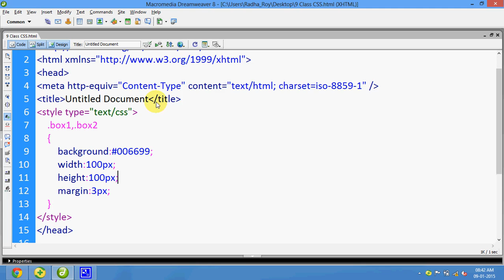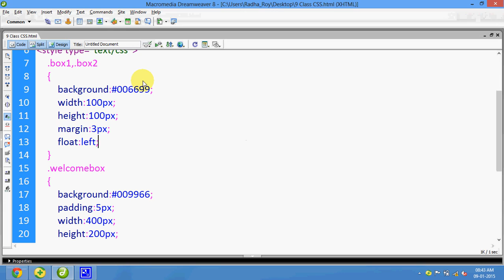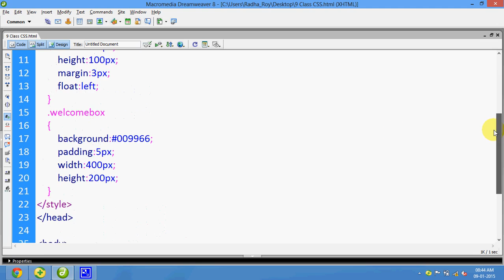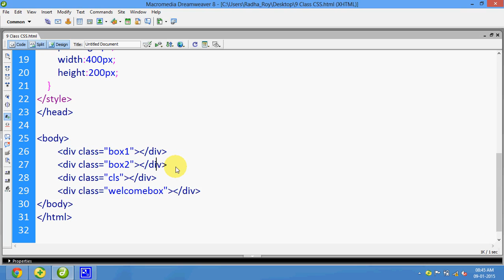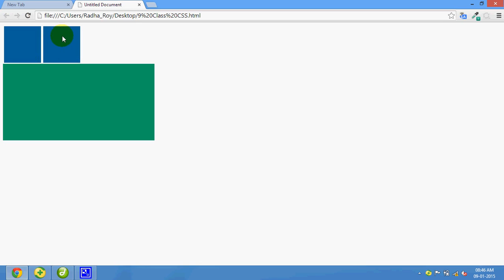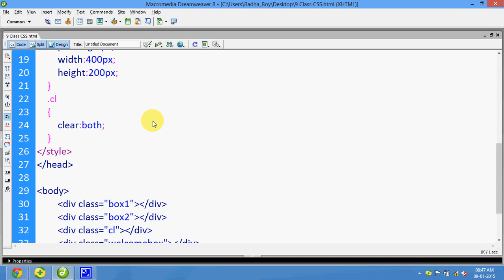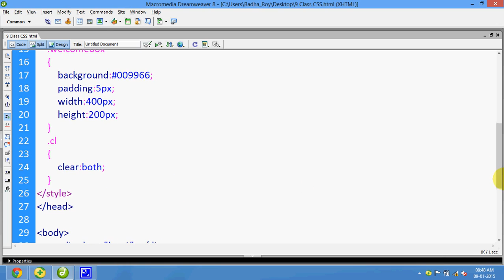09 Css Floats